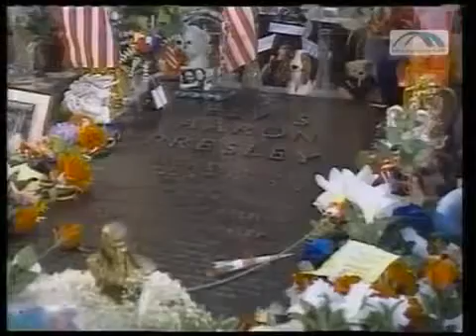Der King ist tot